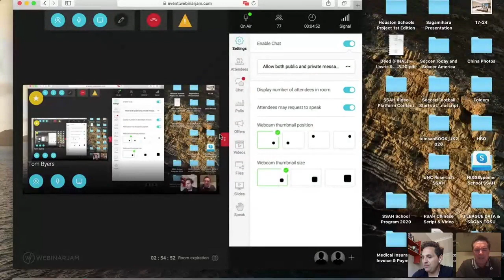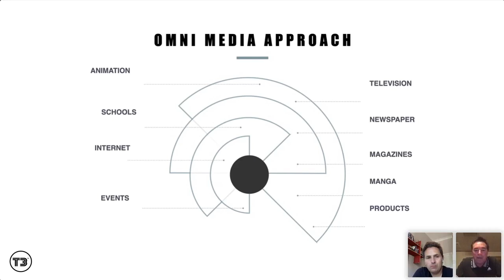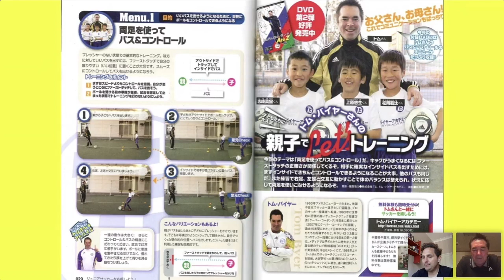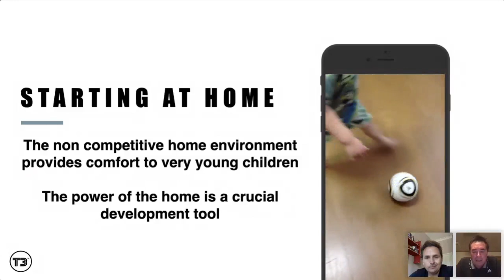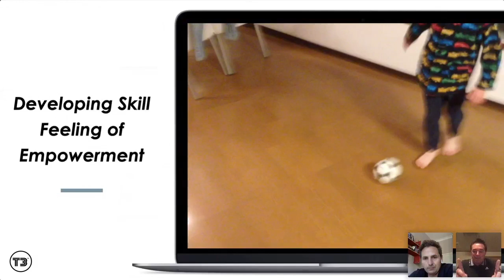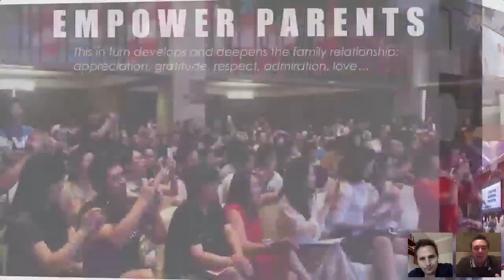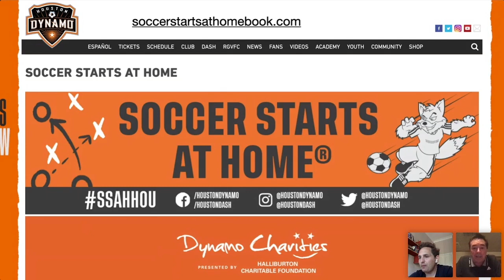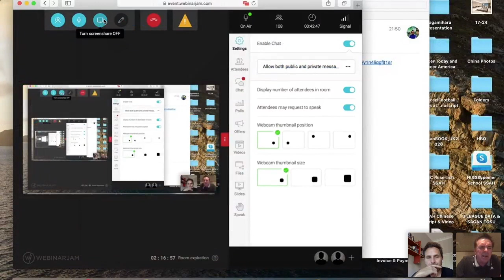Football Starts At Home with Tom Byer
Tom Byer joined Saul for an insightful webinar to talk about the experiences that inspired his book: Football Starts At Home.
Tom discussed how he used the media to change the football culture in Japan, creating a learning environment at home, the science behind ball mastery and taking skills from home to the pitch.

Master the ball, master the game..